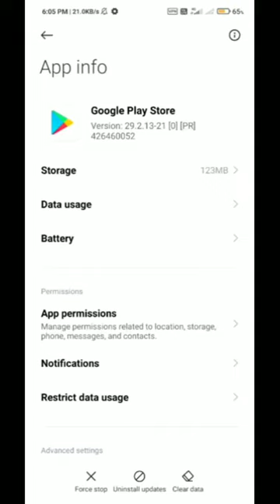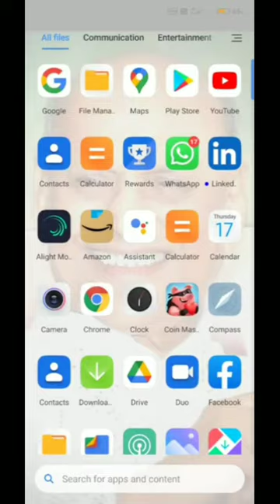Trick For Download Ban Free Fire || King Devil ™